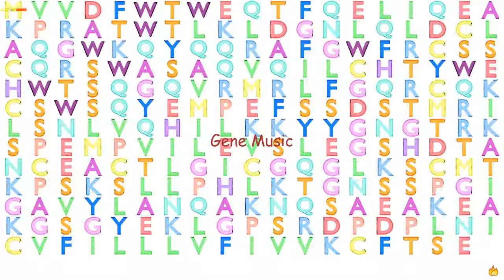Gene Music using Protein Sequence of RTP4 "RECEPTOR (CHEMOSENSORY) TRANSPORTER PROTEIN 4"